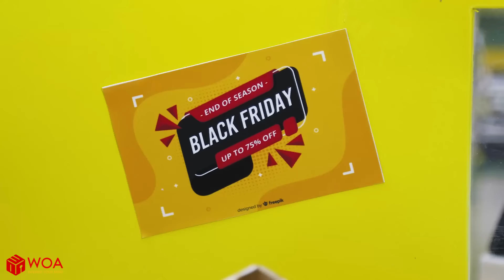¡Estar atento! Blue va a robar a tu chica | Personajes de dibujos animados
Hola a todos!! Bienvenido a Woa Claymixer ❤❤❤
Si eres nuevo para nosotros, a menudo hacemos videos de personajes de arcilla. ¡Este canal de YouTube está dirigido a personas mayores de 15 años con historias muy interesantes y divertidas! Publicaremos clips diarios de situaciones que giran en torno a nuestro personaje principal. ¡Mira con nosotros todos los días!

Sobre nosotros:
¡Visite el sitio web de WOA Network!
¡Haga un recorrido en SCONNECT CO., LTD.!

 Por favor subscribete a mi canal